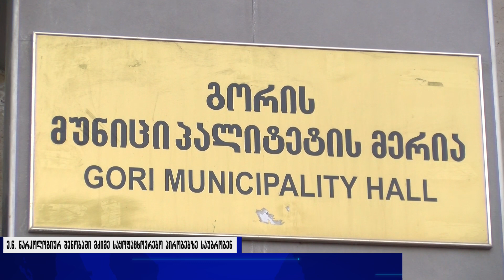ე.წ. ნარკოლოგიურის შენობაში მძიმე საყოფაცხოვრებო პირობებზე საუბრობენ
ეწვიეთ ტელეკომპანია ,,თრიალეთის" ოფიციალურ საიტს
გორში, ე.წ. ნარკოლოგიურის შენობაში ზედა სართულებიდან წყალი ჩამოდის, კედლები სველდება და აქ არსებული საყოფაცხოვრებო პირობები დღითი-დღე აუტანელი ხდება- ამის შეახებ ,,თრიალეთთან,, აქ მცხოვრები მოსახლეობა საუბრობს, ვისაც რამდენიმე თვეა იგივე პრობლემა აწუხებს. ისინი წყლის გაჟონვას გაუმართავ საკანალიზაციო სისტემას მიაწერენ. მათივე თქმით, ადგილობრვებმა ეს პრობლემა  მერიის თანმშომლებსაც გააცნეს თუმცა მოგვარების შესახებ დაპირება არ მიუციათ.

ე.წ. ნარკოლოგიურის შენობაში პრობლემები ქვედა სართულებზეც არსებობს. აქ მცხოვრებლები ამბობენ, რომ სინესტისგან შენობის კედლები ჩამოშლის პირასაა.
,,თრალეთმა" საკითხის გასარკვევად გორის მუნიციპალიტეტის მერიას მიმართა. სოციალური სამსახურის ხელმძვანელი, დავით ჩხრაძე ამბობს, რომ სარემონტო სამუშაობის დაწყებას, აქ მცხოვრები პირებისთვის სხვა საცხოვრებელი სივრცის მონახვა ქმნის, რასაც დრო სჭირდება. მერიაში ამბობენ, , რომ საკითხს კიდევ ერთხელ გადახედავენ და  ე.წ. ნარკოლოგურის შენობაში სარემონტო სამუშაოები სავარაუდოდ,  ეტაპობრივად განხორციელდება.